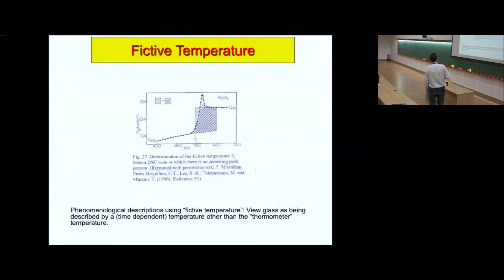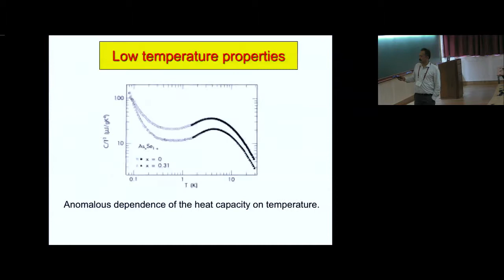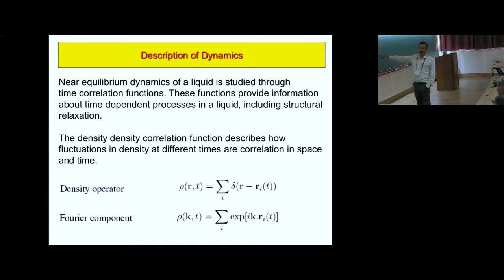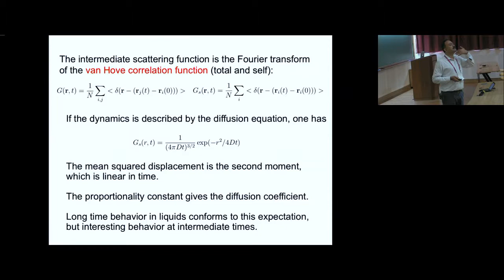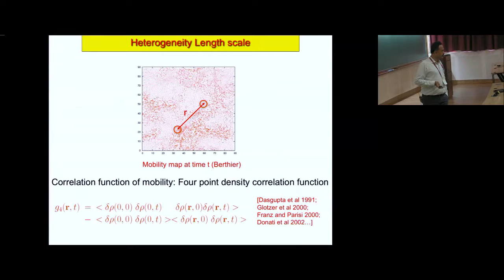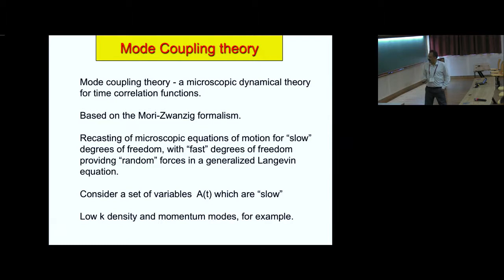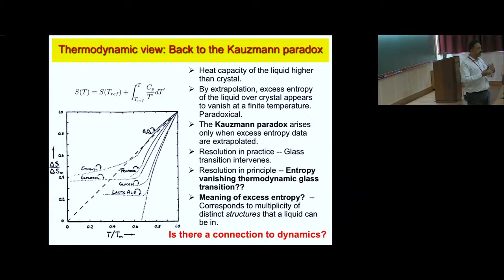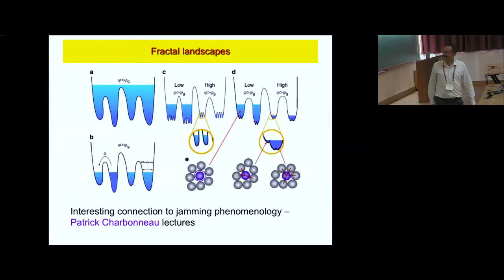Phenomenology of glass forming liquids and glasses (Lecture 2) by Srikanth Sastry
PROGRAM

DATE: 27 August 2018 to 02 November 2018

Workshop
Workshop Speakers

School
School Lecturers

0:00:00 Entropy, Information and Order in Soft Matter
0:00:10 Phenomenology of glass forming liquids and glasses (Lecture 2)
0:00:15 Fluctuation Dissipation Theorem
0:00:32 Aging near the glass transition
0:10:25 Fluctuation Dissipation Theorem Violation
0:16:10 Questions
0:17:59 Types of disorder
0:20:45 Liquid Structure
0:21:11 Description of Dynamics
0:25:48 Density-Density Correlation Function
0:29:05 Schematic of a time correlation function for a supercooled liquid
0:33:07 The intermediate scattering function is the Fourier transformation of the van Hove correlation function (total and self):
0:36:37 Diffusion coefficient can be obtained via green Kubo relation or mean squared displacements:
0:39:26 Could the behavior of the van Hove function be described by a generalized Gaussian form?
0:41:38 Self part of van Hove correlation function for a simple liquid
0:48:19 Dynamical Heterogeneity
0:51:03 Heterogeneity Length scale
0:52:01 Susceptibility, non-Gaussian order parameter...
0:54:36 Time scale of non-Gaussian dynamics
0:55:34 Mode Coupling Theory
1:02:31 Generalized Langevin equation: Mori-Zwanzig formalism
1:04:26 Mode Coupling Equation
1:05:23 Mori-Zwanzig formalism (Contd)
1:07:00 Leutheusser Schematic Model
1:13:22 Thermodynamic view: Back to the Kauzmann paradox
1:14:01 Adam-Gibbs Theory
1:19:13 Experimental Determination of CRR Size
1:19:15 Intuitive picture of multiplicity of states: Energy landscape approach
1:20:56 Configurational Entropy from Inherent Structures
1:22:50 Evaluation of the configurational entropy
1:25:51 Spin Glasses